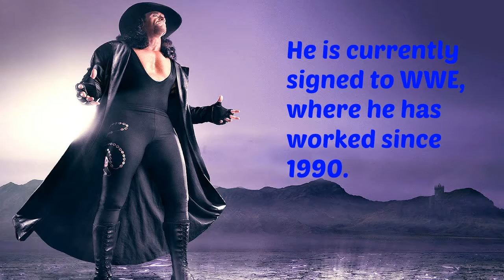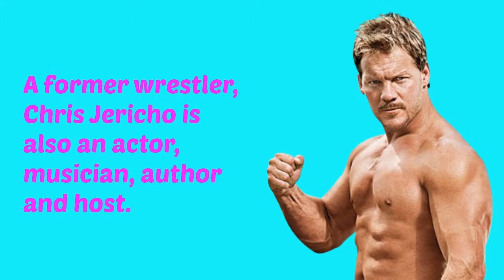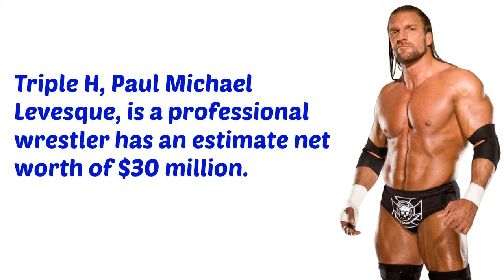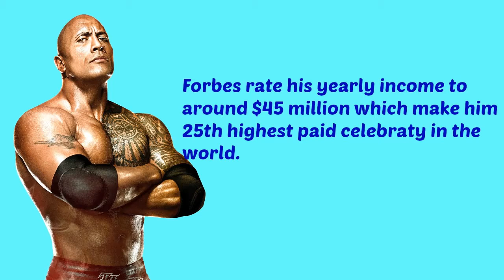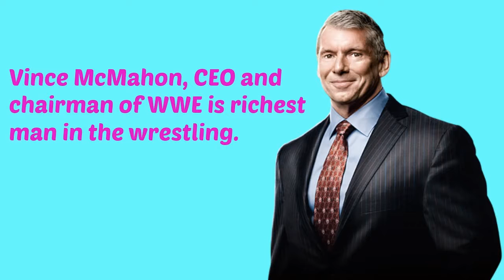Top 10 Richest Wrestlers in the World 2018